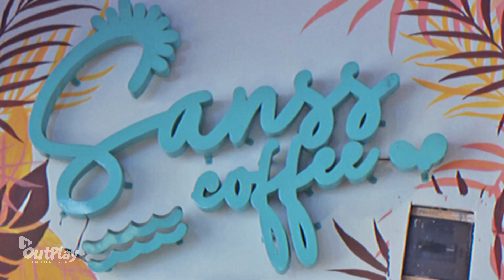Outplay Indonesia Official Trailer